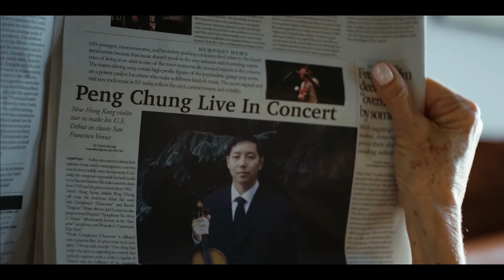Teaser of The Violin Teacher (2015) - Short Film by Barbara Diril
A film following a mother-daughter relationship looking at issues with identity. Eventually turning into a journey of self-discovery & redemption.